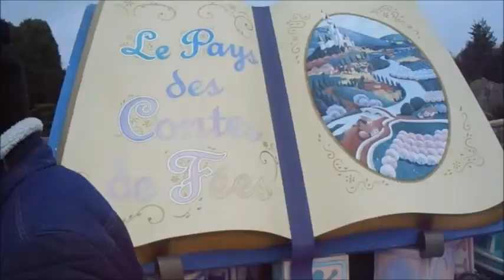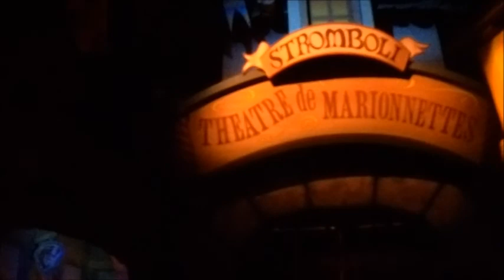Disneyland Paris Day 3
Welcome to Day Three of my January Disneyland Paris Trip! We went from 13th to the 16th of January, staying in the Hotel Cheyenne. Got into the park for Early Magic Time and headed for castle pics and then straight to the princess pavilion. Met lots of characters throughout the day, watched the Frozen show...again, the parade. again, ending up closing out the park.

In the evening we went to the Cheyenne Hotel bar for drinks while we planned our next day.